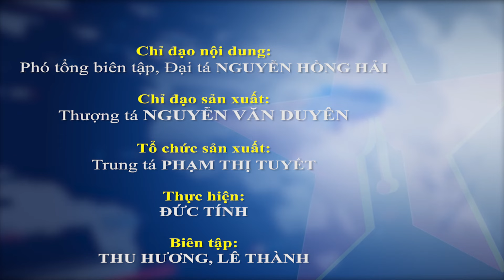Cứu hộ thành công 17 người dân gặp nạn trên biển - Báo QĐND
Báo QĐND - Lữ đoàn 170 Hải quân đã tích cực tìm kiếm, cứu hộ đưa 17 người dân gặp nạn trên biển vào bờ an toàn.